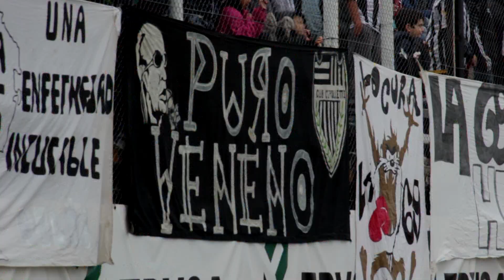Tetradecagonal Fecha 4 - Cipolletti 2 - 0 Mitre (Stgo del Estero) - 2015